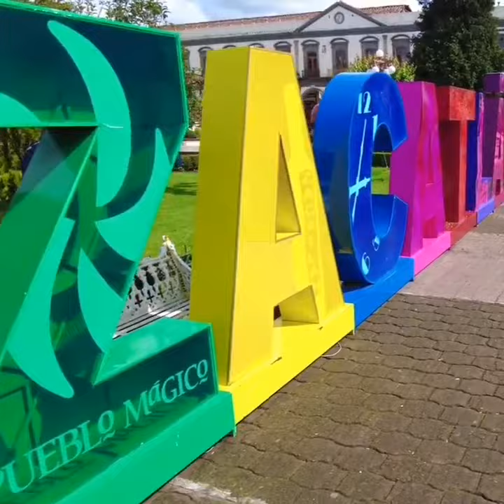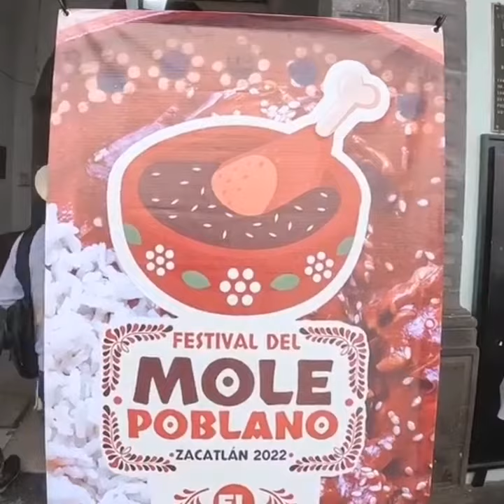que bonito es Zacatlán, Autora Nancy Nava